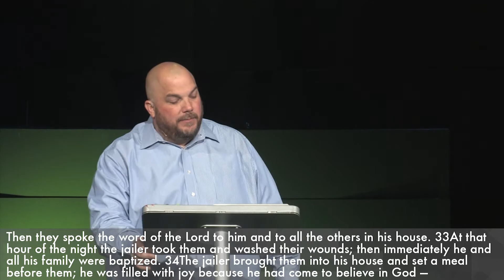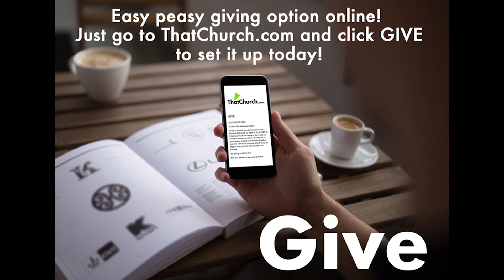Who Do You Think You Are?WK 4 Salt and Light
We are excited to welcome you to our TC.C Online Community!

Facebook.com/ThatChurchAR
Twitter.com/ThatChurchAR
Instagram.com/ThatChurch.com